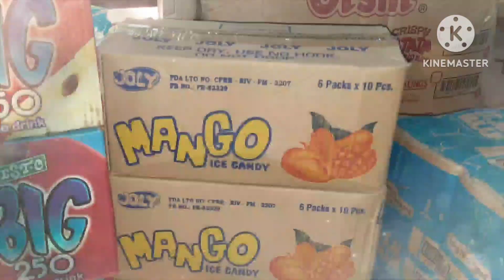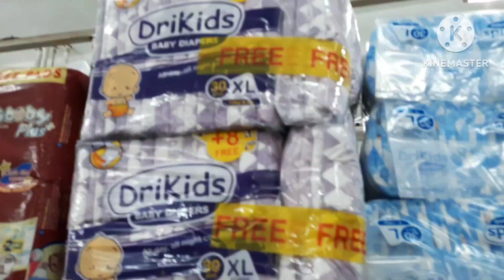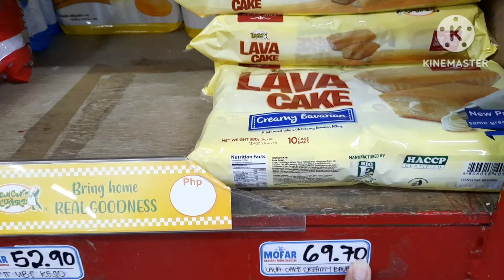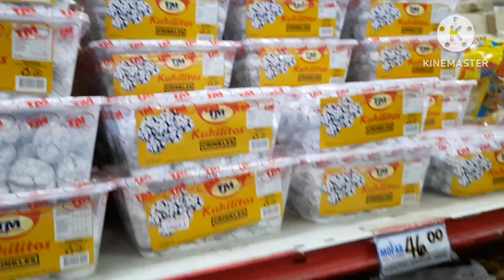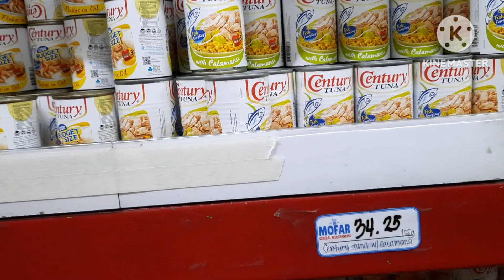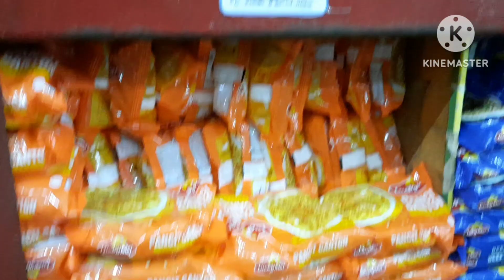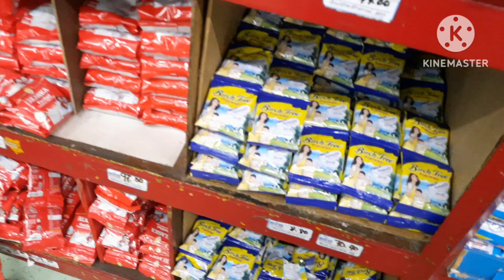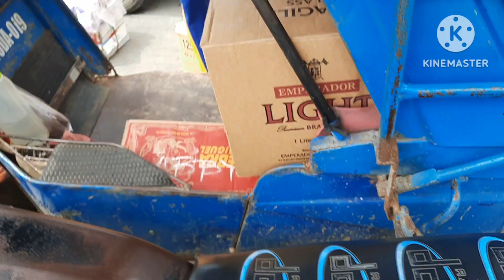DAPAT ALAM NATIN ANG LAGING HINAHANAP NG ATING CUSTOMER,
DAPAT ALAM NATIN ANG LAGING HINAHANAP NG ATING MGA CUSTOMER.